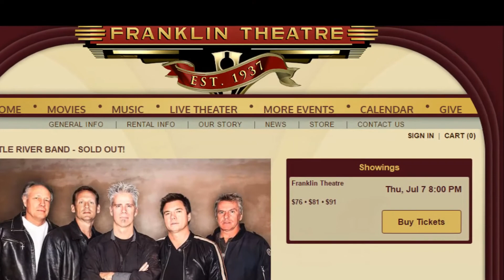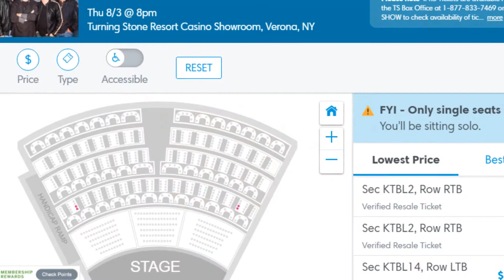LITTLE RIVER BAND SELLING OUT VENUES ACROSS THE NATION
Little River Band is enjoying a resurgence and a lot of love from new audiences across the nation. The band is adding Canada to their tour schedule this year.  Little River Band is exclusively booked by Artists International Management.  The calendar is filling up fast.